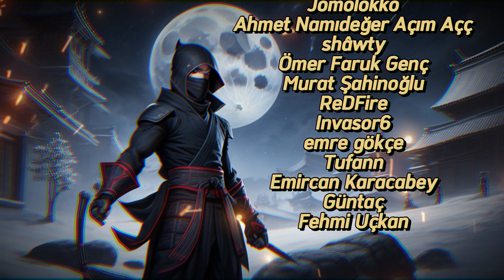İTTİFAKA GİRDİM RİSE OF ARKS